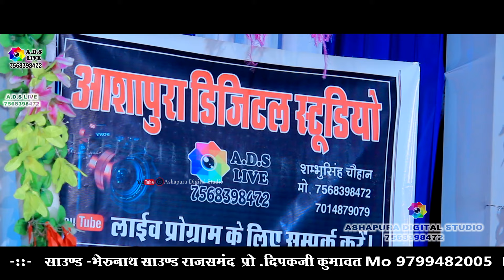सेठ सांवरिया बणाओ सबने सेठ रे || New Kali Thar || Seth Sanwariya Banao Subne Seth || Mahesh Paliwal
Title : सेठ सांवरिया बणाओ सबने सेठ रे || New Kali Thar || Seth Sanwariya Banao Subne Seth || Mahesh Paliwal
Singer :  Mahesh Paliwal
Sound : Bherunath Sound Rajsamand
Edit : Shambhu Singh Chouhan ( Ashapura Digital Studio Kunthwa Rajsamand )